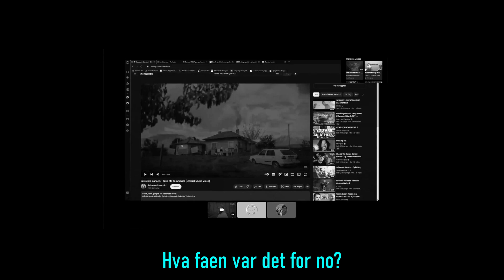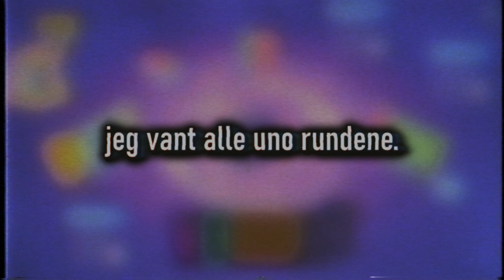Ikke bare en Uno video (med mange folk)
endelig noe annet enn bare Ome TV. Neste video blir kanskje en Phasmophobia video?

outro sang:
The Deli - outro